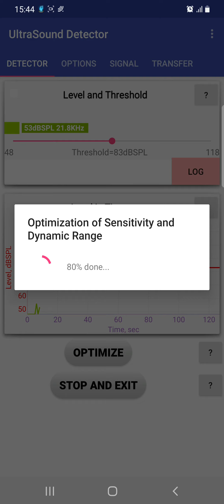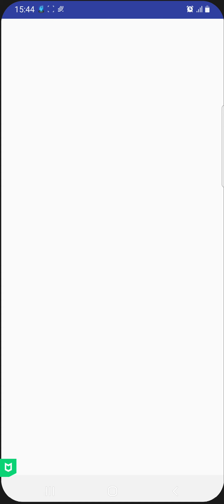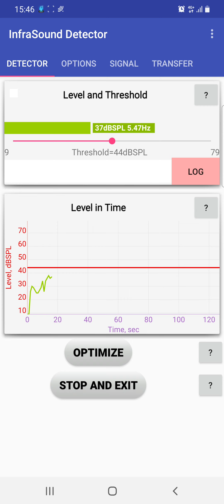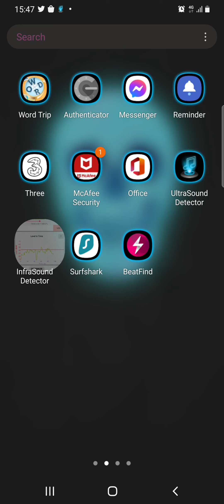HANG THEM,ABUSING IN AUTHORITY COVERT OPS STALKING,CAPTURING,RADIATING & WWW STREAMING MY 👪& ME 24/7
MORE V2K PYSCHOLOGICAL WARFARE FROM COVERT OPS. WHOEVER NORMANS BROTHER IS OR SON, THE COVERT OPS R CHATTING ABOUT, ITS NOTHING 2 DO WITH ME OR MY BROTHER, THEY NEED 2 QUESTION NORMANS COVENTRY  ASSOCIATES & THE CID PRIVATE DETECTIVES, THEY RACKETEER WITH & SOLD 2 BACK IN THE DAY. WHILE MR M.CULLIHANE ALSO MENTIONED HAS GONE TO PORTUGAL OVER LAST FEW DAYS, REALLY🙄 IF MY BROTHER IS A LIVE, HE NEEDS 2KNOW NOT 2TRUST ANY1 COVENTRIAN OR COVENTRY/WEST MIDLANDS POLICE/CID OR OUT OF TOWNER OR FOREIGNER & GET BACK HOME 2REALITY, ONLY TRUST FAMILY & OWN RACE, TILL WORLDWIDE INTERPOL/EUROPOL CONSULATES & EMBASSIES, DO MAJOR INVESTIGATIONS INTO UK POLICE FORCES, ISSUE LAW SUITS & COMPENSATION IS SORTED OUT TO TARGETS, VICTIMS & FAMILIES UNDER PYSCHOLOGICAL WARFARE ABUSIVE PROGRAMS, PROTOCOLS & TARGETING CAMPAIGNS.😉😇
COVERT OPS COMING OUT WITH PYSCHOLOGICAL WARFARE, TRYING MAKE OUT JASON CALLAGHAN/JASON JACOBS IS IN PORTUGAL WITH MY BROTHER, BRAINWASHED TO MAKE OUT THEY ARE BROTHERS & GREENY, FROM WYKEN ORGINALLY IS THEIR ALSO, AFTER BEING IN WALES, CARMATHERN WITH CHARLIE GARDNER & CARL HOPKINS, POLICE INFORMERS & CYBER CRIME THIEVES LINKED TO STEALING & USING MY FOOTBALL DATA TO BOOST THEIR INCOME UP IN WALES & SHOW OFF ABOUT.🙄🤔REALLY COVERT V2K OPS🤥
WHEN OTT OVERT & COVERT OPS HAVE BEEN EXPOSED & REPORTED FOR WELL OVER SPENT WEIRD ABUSING SURVEILLANCE MONITORING ON MY MOTHER, BROTHER & MYSELF, THEM COVENTRY MAGISTRATES JUDGES & JURORS CANNOT COPERATE WITH THEM & ALLOW COURT ORDERS ON ANY MEMBERS OF MY FAMILY VIA FAMILY COURT OF PROTECTION SKULDUGGERY, AS SURVEILLANCE OPERATION IS SEXUALLY PERVERTED & ALL OPERATIVES ARE ABUSING HETROSEXUALS 24HRS A DAY & WWW STREAMING THEM TO LIKE MINDED SEX CASES & LGBTQ+ SEX CASES ALSO.🤬😉😇
Targeted Individuals Worldwide want Compensation for being put into Clinical Close up Community, Workplace Comparisons Trials, Hidden Case Study, Researching...🙄 👍 😉😇
Evil Times, at 10min Mark, "they can get your DNA & design a Bio-Weapon to kill you"